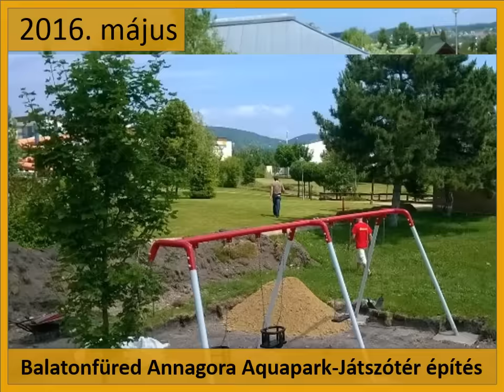Játszótérépítés a balatonfüredi Annagora Aquaparkban